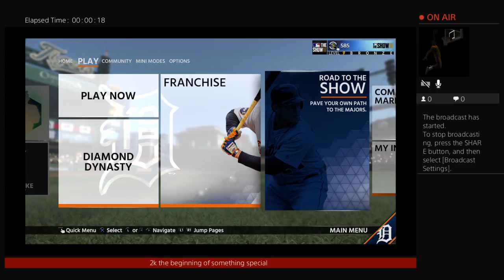I got 99 try to watch me best pf in the lg